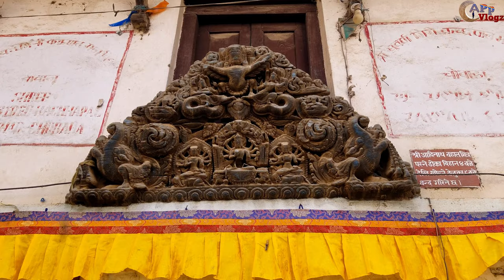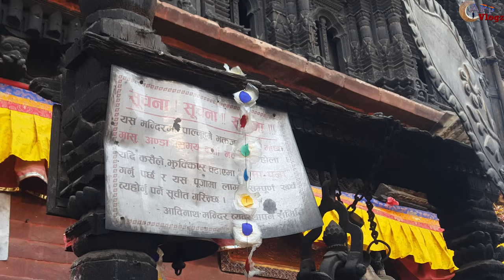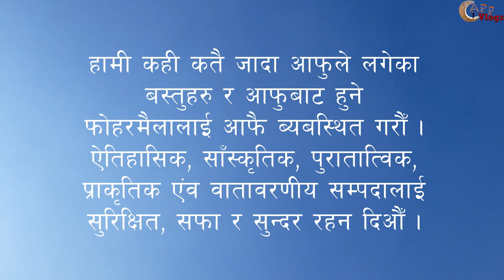Adinath Lokeshwor Temple | Chovar, Kritipur @ APP Vlogz 1st Jan 2022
Chobhar village is located six kilometers south west from Kathmandu. The temple is revered by both Buddhist and Hindu pilgrims. Adinath Lokeshwar Mandir was built in 15th century. In this village, in 8th century Indian Buddhist nun Gelongma Palmo (Bhikshuni Srimati) started to practice Nyung Ne ritual.
Adinath Lokeshwar is honored by Buddhists as a form of the Bodhisattva Avalokiteshvara and by Hindus as Surya the Sun God. . Six figures of the Buddha are lined up beneath the temple's golden torana .His temple in  Chobar stands at the highest point of the village on a site already in use in Licchavi times (some small votive stupas still survive). The temple once possessed a figure of Matsyendranath, but it was stolen by Bhopas and taken to Kerang.
The shikhara-style shrine in front of the temple has a Shiva lingam and is also said to be the entrance to a cave leading through the mountain to the Chobar Gorge. The three-storied pagoda, situated on the west side of the monastery courtyard and built originally in the 15th century, was reconstructed in 1640.
The frontage is decorated with pots, pans and water jugs hung there by young couples seeking to ensure a happy marriage. So many are wed that the utensils have to be taken down every ten years to make way for fresh ones.